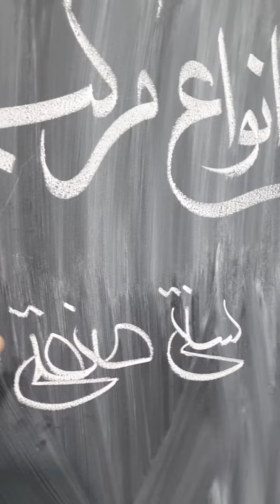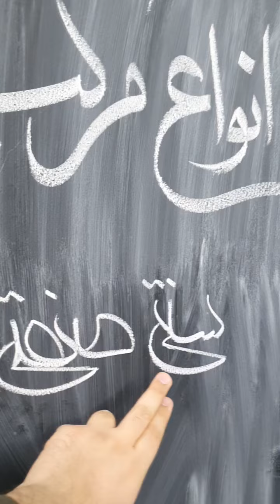انواع مرکب در خوشنویسی 😍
تو از چه مرکبی استفاده می‌کنی؟